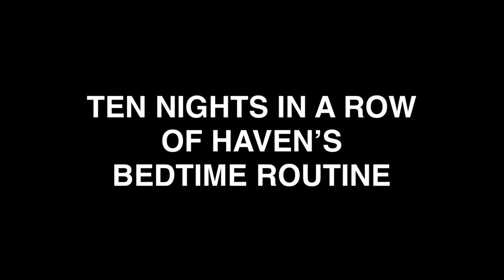HAVEN our Australian Labradoodle BEDTIME ROUTINE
10 NIGHTS IN A ROW - OUR AUSTRALIAN LABRADOODLE GOES TO HER BED